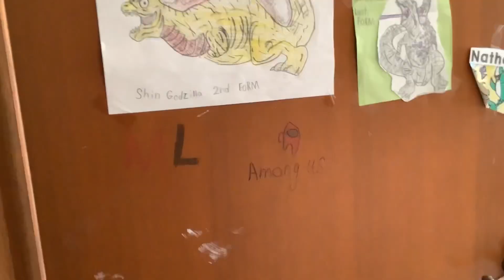I’m sitting on a narrow ledge on the balcony of the 3rd floor nothing could POSSIBLY go wrong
There’s some karma for ya